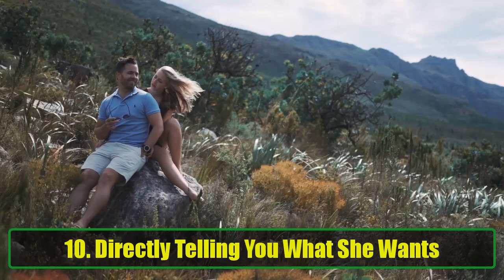Don’t Miss These Secret Signals! 10 Signs a Woman Wants to Sleep with You | Awesome Facts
Have you ever wondered if a woman is interested in you on a more intimate level? In this video, we break down 10 subtle yet powerful signs that can reveal her true desires. Understanding these cues could make a world of difference in your dating life and help you connect with someone special on a deeper level.

Women often communicate their attraction in ways that may not be as obvious as men. Society often discourages women from being direct about their sensual interests, which means they tend to give hints instead. If you're unsure whether a woman wants to get closer, recognizing these signs could be the key. From flirtatious conversations to frequent touches, women have unique ways of showing interest—if you know what to look for.

Here’s a sneak peek of what you'll learn:

Flirtatious Conversations: When a woman is interested, she might flirt with you openly, using humor, innuendos, and even emojis to spark sensual conversations. Keep an eye out for suggestive jokes or conversations that go beyond friendly banter!

Wants Alone Time: If she’s making an effort to spend time with you privately, she may be interested. Women don’t often let down their guard unless they’re comfortable and open to exploring the relationship.

Frequent Touching: Whether it’s a gentle touch on the arm, a hug that lasts a little too long, or playful nudges, physical contact can be a major hint that she feels attracted to you.

A woman’s gaze may linger on you, and you might even catch her looking at specific areas like your lips, fingers, or face.

Expressing She’s in the Mood: A woman saying she’s feeling cold, needs to cuddle, or even confesses that she’s feeling aroused are big indicators that she’s interested in taking things to another level.

Showing Off Her Body: Notice if she dresses to impress when she’s around you. Wearing outfits that accentuate her features might be her way of trying to catch your attention.

Encourages Your Advances: She might give you positive responses when you flirt or make light-hearted advances. If she doesn’t reject your efforts, she may be signaling that she’s open to where things could lead.

Sits Close to You: If she constantly gravitates toward sitting close to you, it’s a strong hint she enjoys your presence and perhaps even craves a closer connection.

Compliments You Often: When a woman showers you with compliments or even makes sensual remarks, she’s trying to let you know she finds you attractive.

Direct Confession: The most straightforward sign is when she openly expresses her attraction to you. Some women are bold enough to admit when they’re interested, so if she tells you outright, there’s no guessing needed.

Don’t let another opportunity slip by because you missed the signs. Remember, every relationship is unique, and while these signs are strong indicators, clear communication is always the best approach.